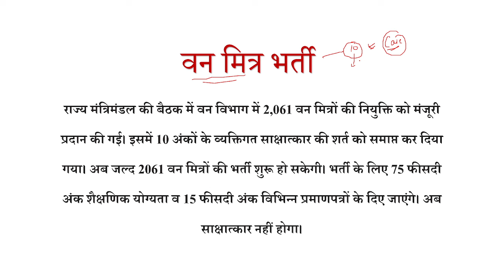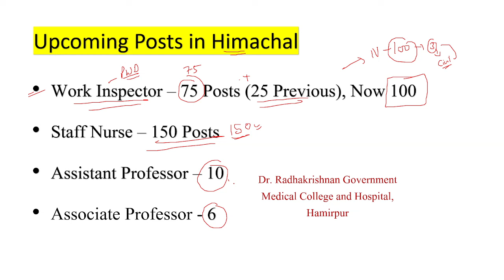HP Cabinet Decision Today !! Upcoming Vacancy + Van Mitra Bharti Update 2024 !!